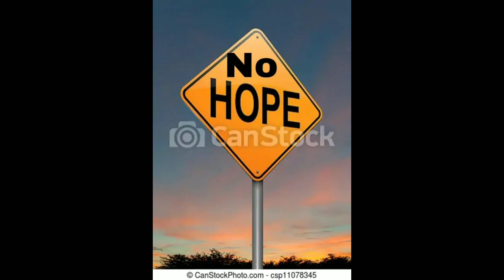HolySpit-No Hope (Offical Audio)